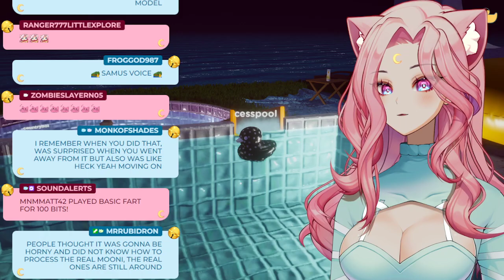First Time Duck Season! (Duck Season VOD 03/18/2023)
Archive of stream for MeowMoonified